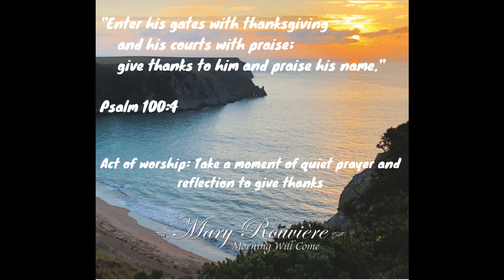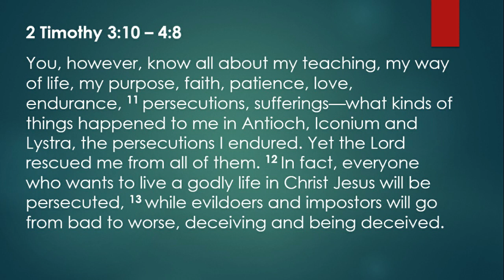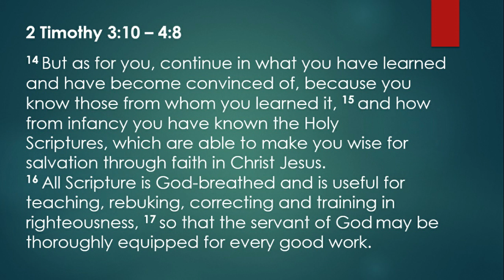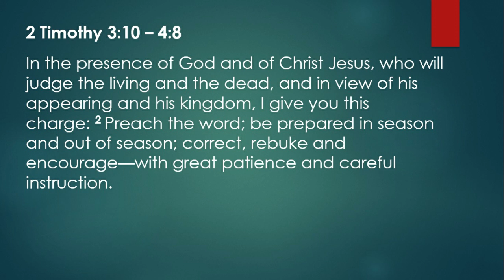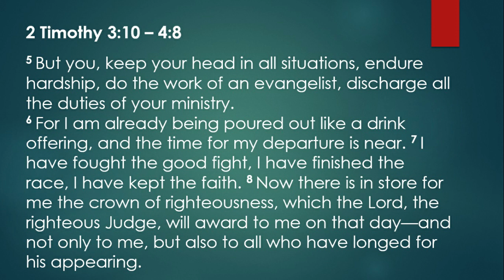Finish Well: Discipline of Study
Sermon 5 April 2020
2 Timothy 3:10 - 4:8